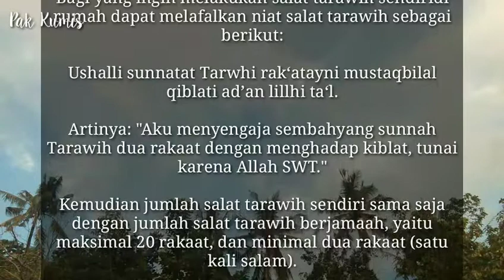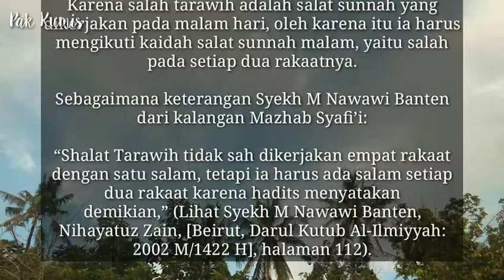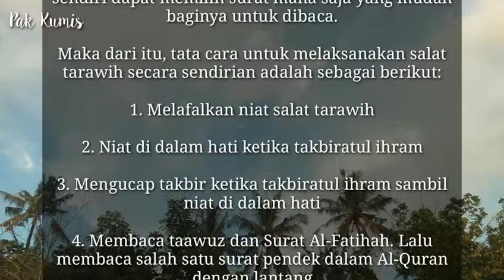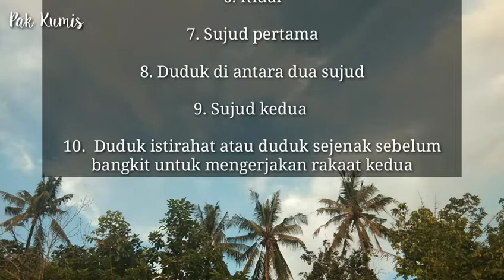INI DIA TATA CARA DAN BACAAN NIAT SHALAT TARAWIH SENDIRI DIRUMAH - YOUTUBE